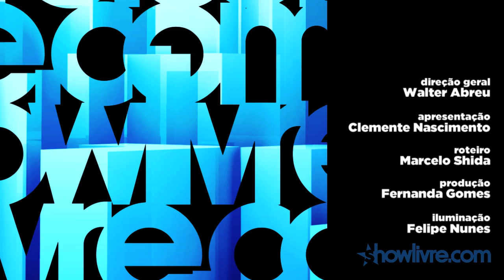"Motor" - Maglore no Estúdio Showlivre 2013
Maglore veio mostrar o repertório do novo disco, Vamos pra Rua, no Estúdio Showlivre O programa foi transmitido, ao vivo, no dia 6 de junho de 2013.

Confira a playlist com os clipes em HD da session do Maglore no Estúdio Showlivre

Perfil:
Música popular brasileira, rock e psicodelia formam as bases dessa banda que é essencialmente pop. Formada em meados de 2009, o quarteto baiano Maglore não se prende aos rótulos das prateleiras das lojas. No balaio de Teago Oliveira (voz e guitarras), Leo Brandão (teclado e guitarras), Nery Leal (contrabaixo) e Felipe Dieder (bateria) encontram-se referências que vão dos tropicalistas dos Mutantes à MPB de João Gilberto, passando pela psicodelia de Pink Floyd.

Com um EP (Cores do Vento, 2009) e um CD na bagagem (Veroz, 2011), a banda conquistou um público cativo por todo o país, foi listado pelo jornal O Globo como uma das maiores revelações de 2011 e amadureceu nos palcos em dois anos de estrada, mais de 300 shows pelo país e a mudança para São Paulo. O resultado desse processo se observa no segundo (e novo) CD, Vamos pra Rua (independente). Com participações de Carlinhos Brown e Wado, o trabalho reúne onze faixas que passam por temas do cotidiano, o amor e a Salvador, cidade natal, embaladas pela levada pop rock.